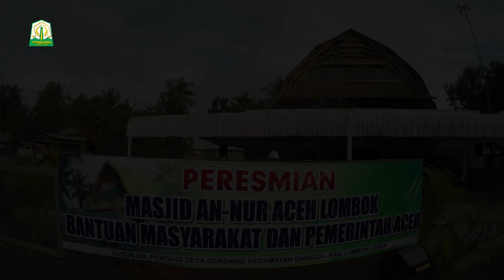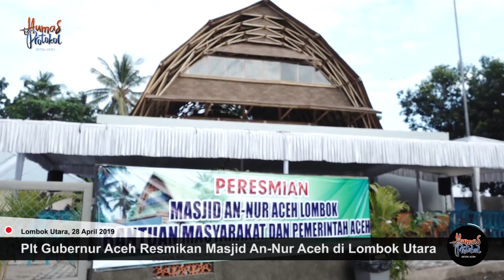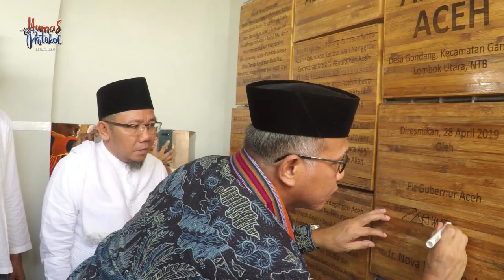Plt Gubernur Aceh Resmikan Masjid An Nur Aceh di Lombok Utara